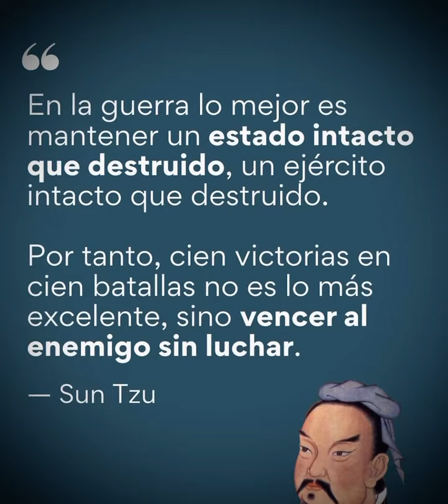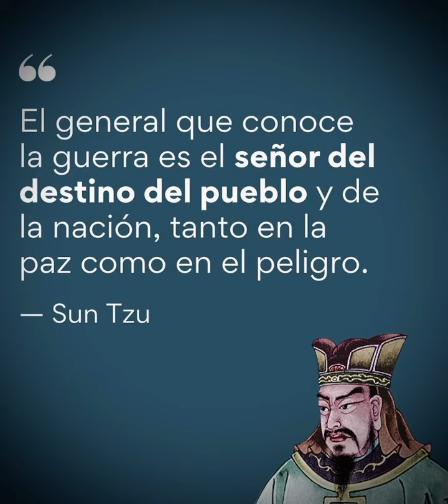5 citas de Sun Tzu